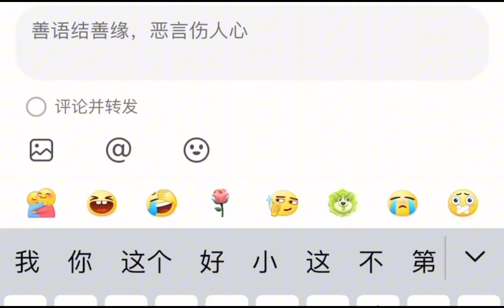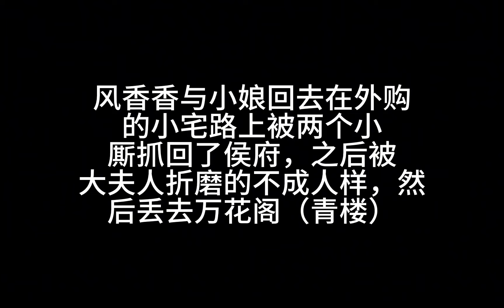冲喜毒妃1~57